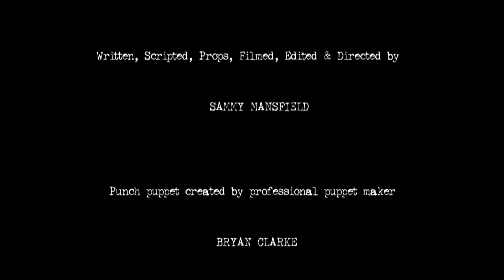Judy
A short film created by Sammy Mansfield. Judy tells the tale of Mr Punch's wife and the torment she puts up with occupying her life with her annoying husband. This is mildly disturbing and it is advised that young children do not watch. Themes include bullying and domestic abuse.